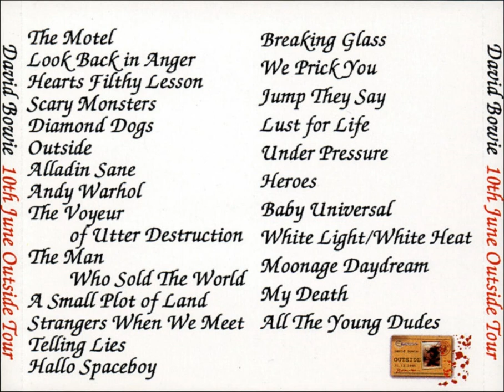David Bowie Osaka Castle Hall Osaka june 10 1996 ( audio )